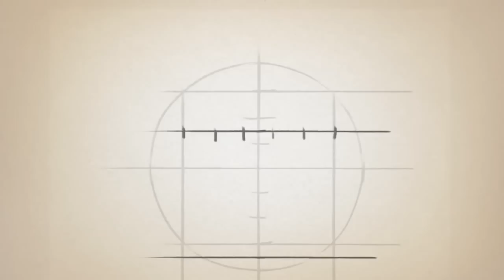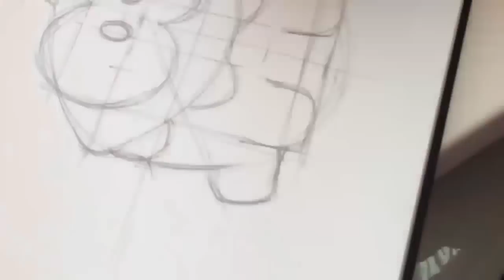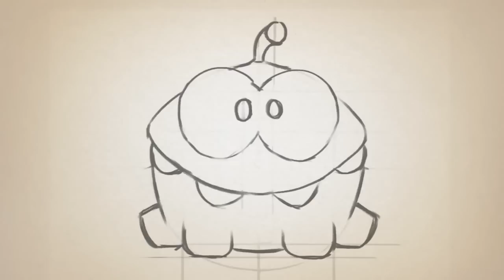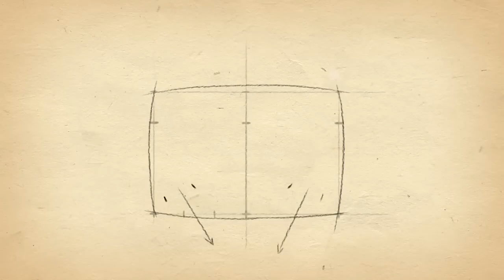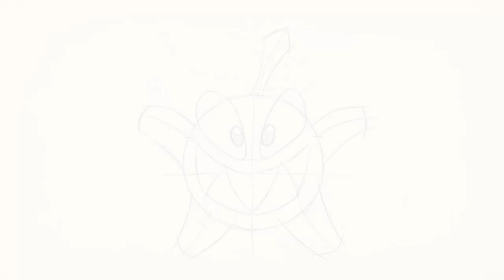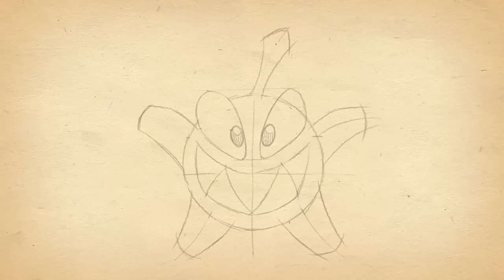Cómo dibujar personajes de CUT THE ROPE [Ep 1-3] Historias de Om Nom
Aprende a dibujar a los personajes más adorables de Cut the Rope(disponible para iOS, Android y Amazon

Disfruta con los dibujos animados y caricaturas de Om Nom, el protagonista de la serie Cut The Rope, ¡que ya tiene su propia serie de dibujos!